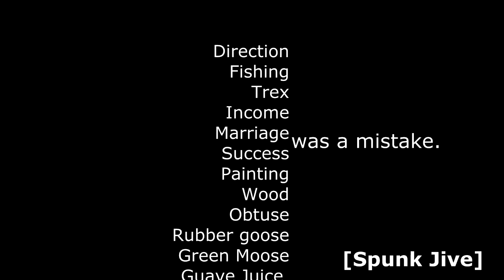Spunk Jive 3